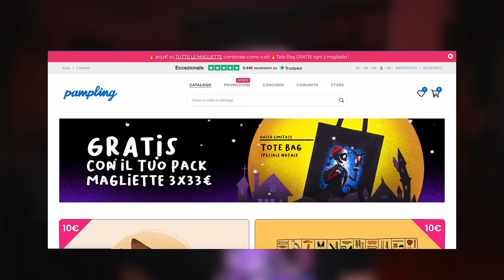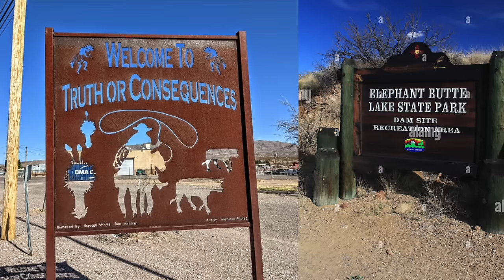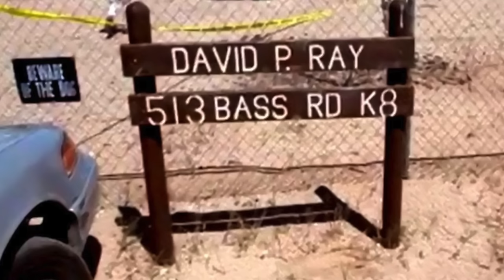QUELLA MALƎDETTA TOY BOX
Questa è la storia di un uomo conosciuto come Toy Box KillƎr.
David Parker Ray si è guadagnato questo soprannome dopo aver nascosto i suoi più intimi segreti dentro quella che chiamava Toy Box - Scatola dei giocattoli.